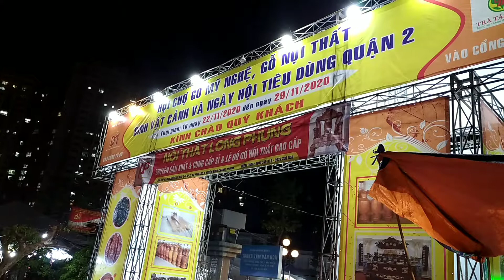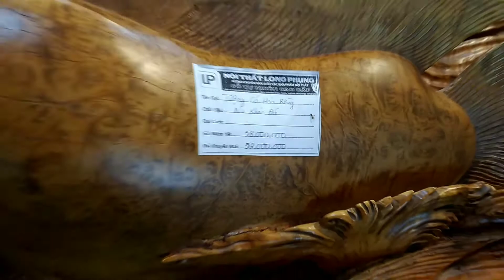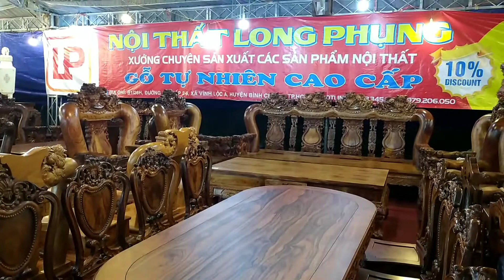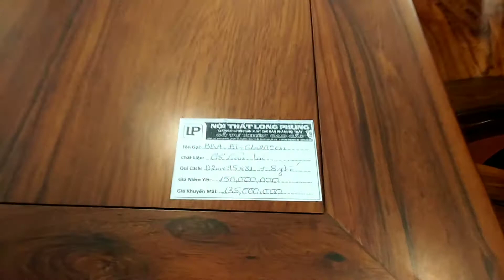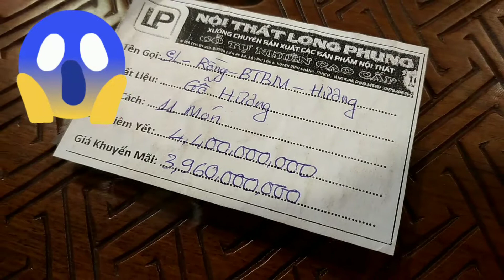Giật mình giá trị bộ bàn ghế gỗ tại hội chợ Quận 2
Hội chợ đồ gỗ nội thất Quận 2 diễn ra tại Trung tâm văn hóa Quận 2 đến ngày 29/11/2020 thì kết thúc, mời cả nhà đến tham quan.